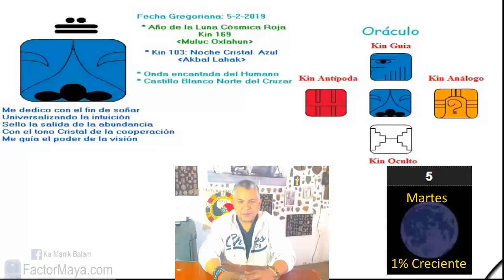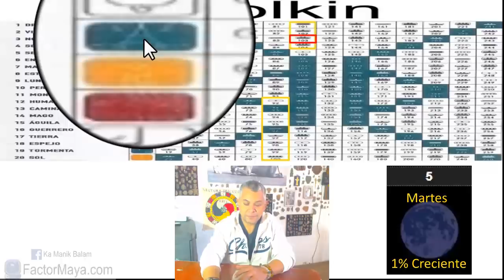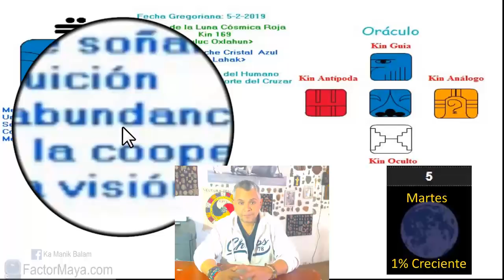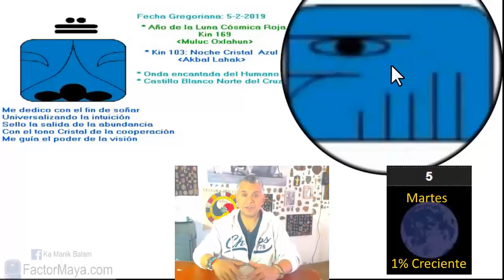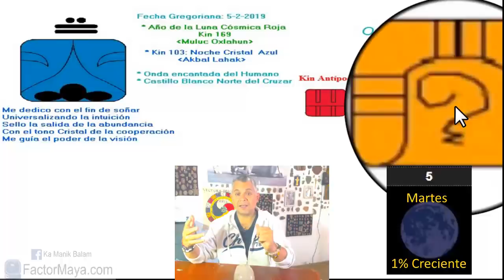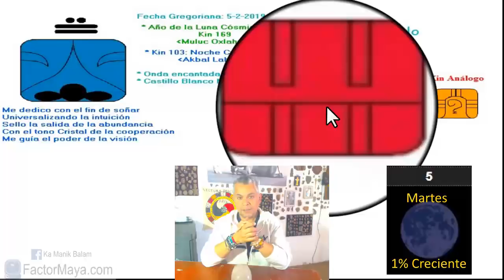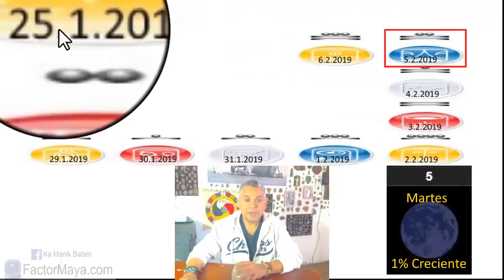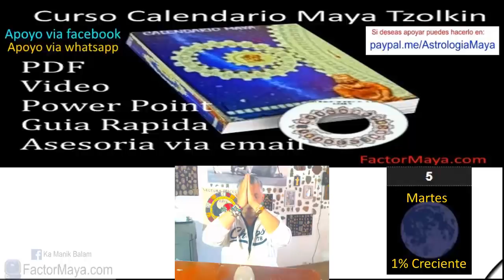Sabiduria Maya Martes 5 Febrero 2019. Noche Cristal. “Lahca Akbal”. Kin 103.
“Los sueños me guian, son viajes astrales del alma”
Un buen dia para usar mas la intuición, es el sexto sentido. Nustro lado de noche, “sombras” a menudo se ven reflejados, en nuestros sueños. La verdadera abundancia, es saber que nada nos falta en nuestro camino. Cooperar en armoni con los demás. Nuestro enfoque es nuestra realidad. Tomar decisiones mas conscientes y no tan emocionales.
Gratitud infinita!